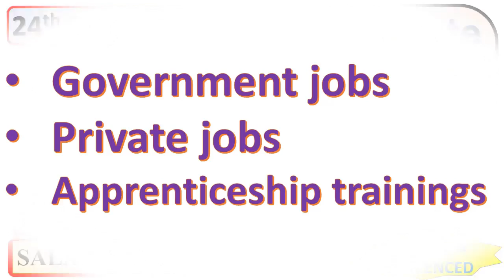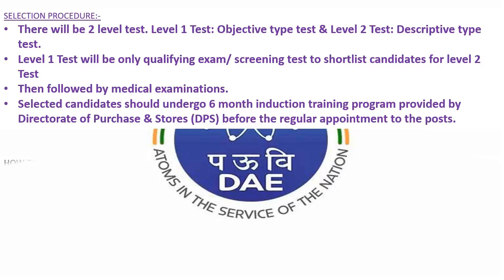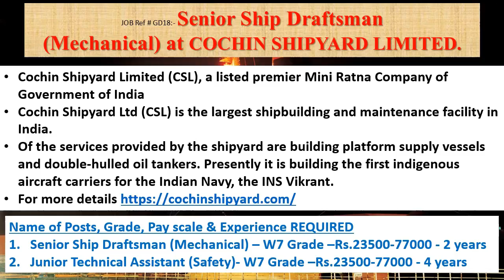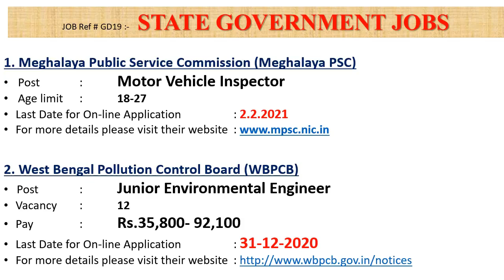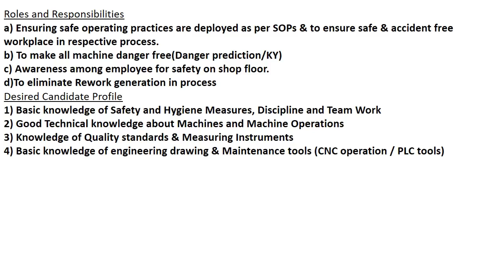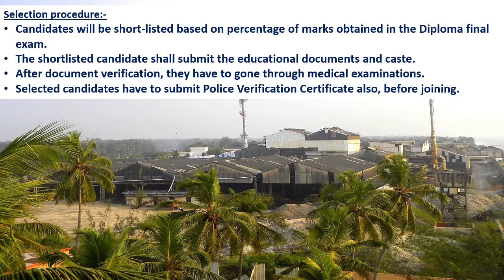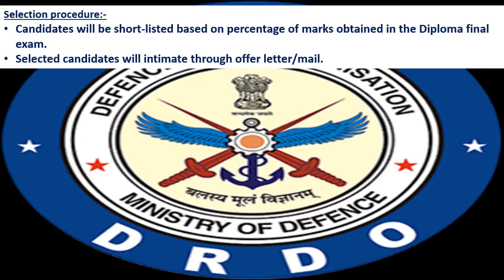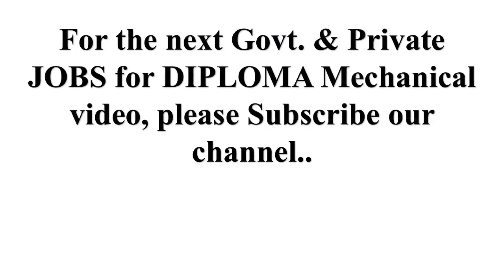Diploma mechanical jobs | 24.12.20 | Govt jobs for mechanical diploma engineer | fresher job | DME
This week’s video contains information's regarding Government jobs in
DAE, BARC, CSL, MPSC, WBPCB, KERALA PSC, PPSC, NSI-KANPUR, MAHA METRO
And it also contains information's regarding private jobs in
RIDDHI STEEL AND TUBE LIMITED , ASAHI INDIA GLASS LTD. (AIS) , TECH PLAASTIC INDUSTRIE PRIVATE LIMITED
This week apprenticeship training information in of
IREL (India) Limited , Technician Apprentice at DEBEL,DRDO, CSIR-CENTRAL ELECTROCHEMICAL RESEARCH INSTITUTE), ONGC MANGALORE PETROCHEMICALS LIMITED(OMPL) also included.

5000+ MCQs Objective Practice Book for Mechanical Engineering